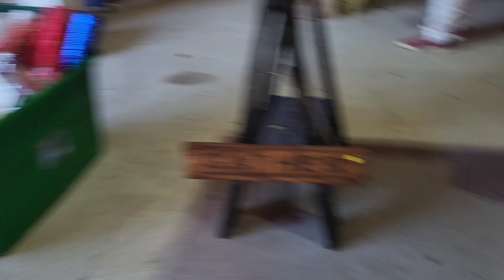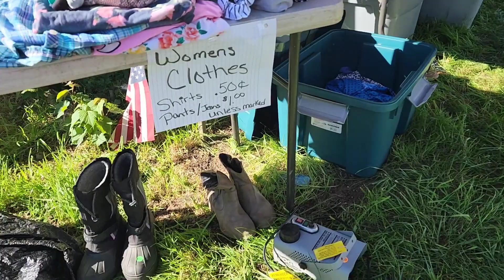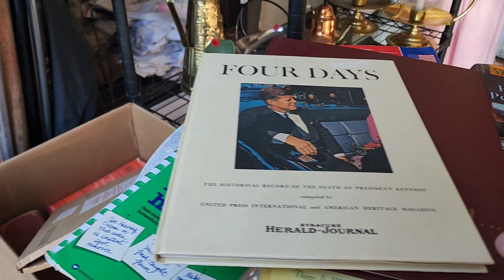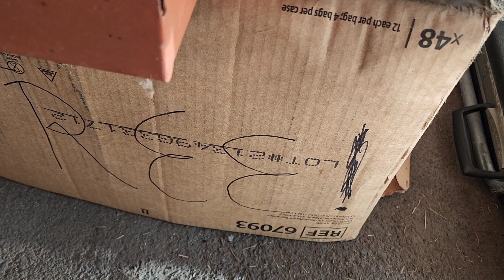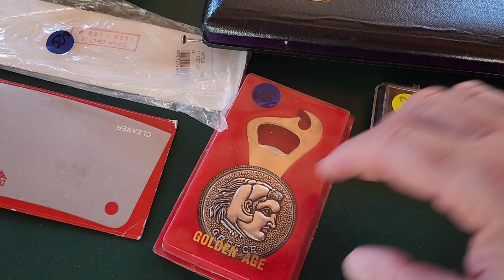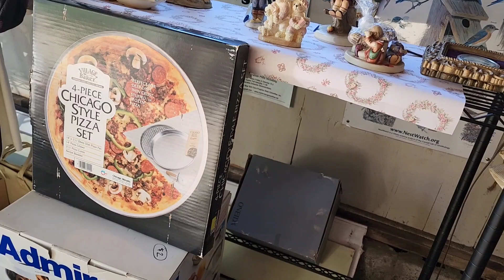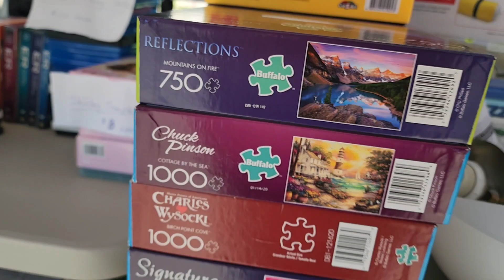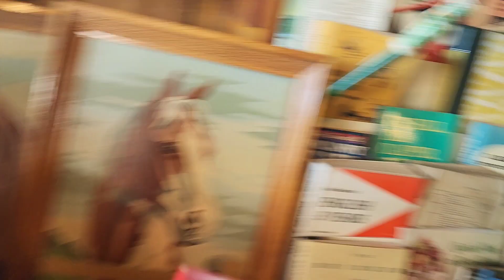Nice Day for yard sales $$$$